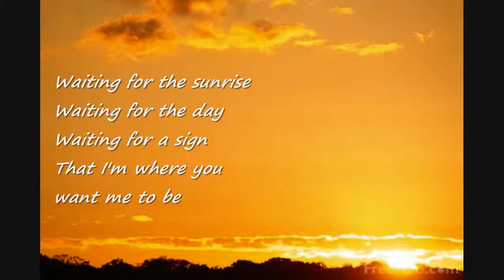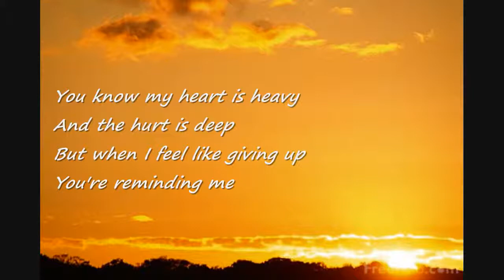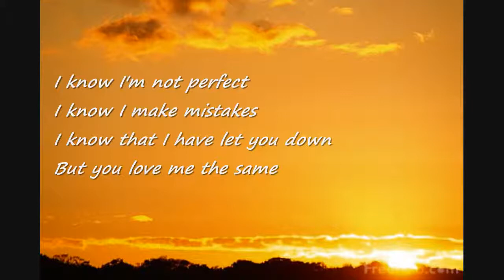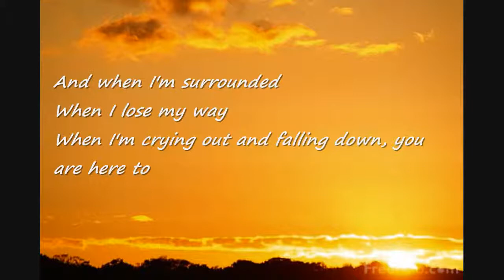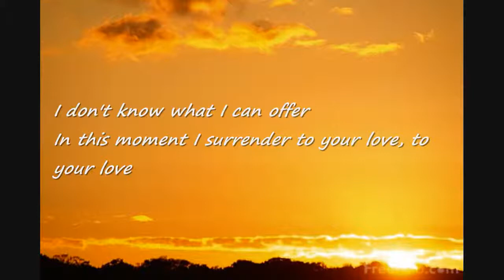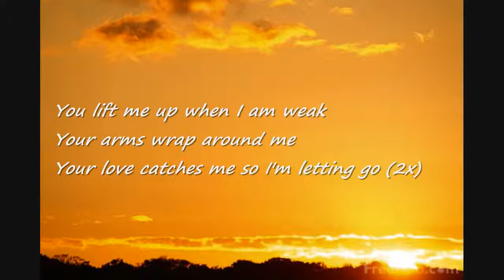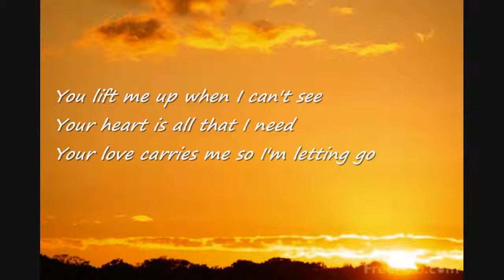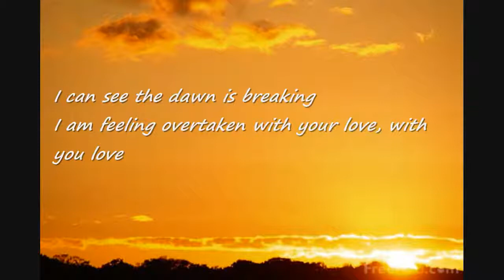Lift Me Up by The Afters Lyrics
First video with lyrics(: